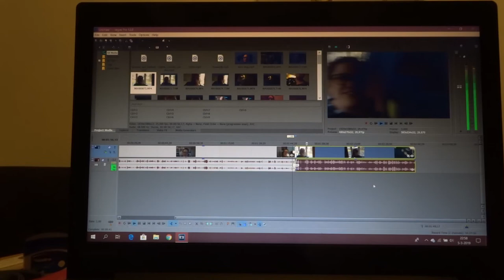DIT MAG IK EIGENLIJK GEEN VLOG NOEMEN